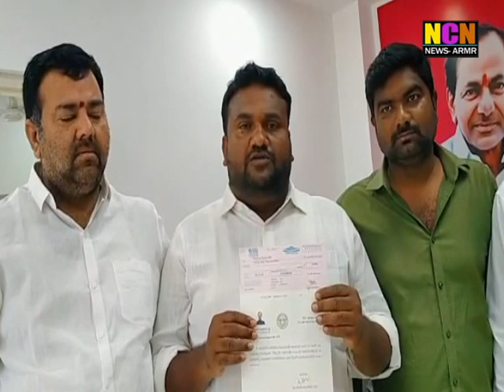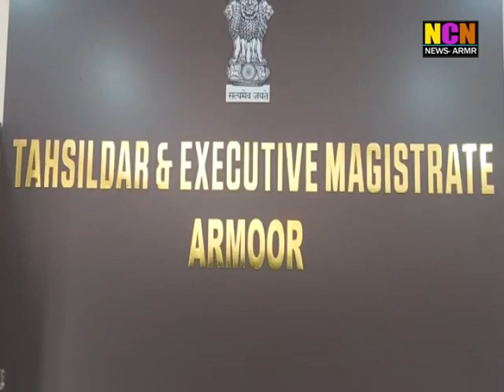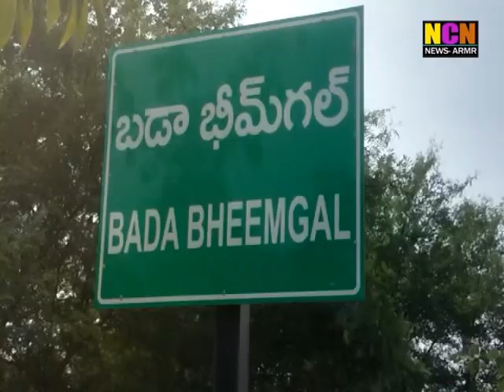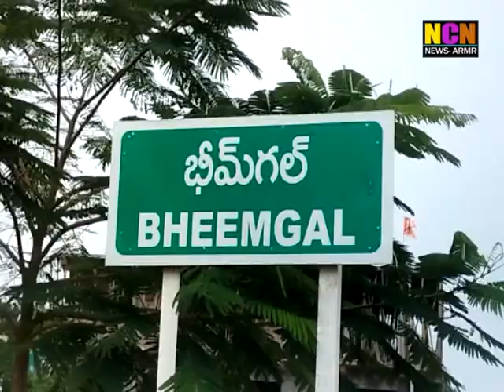NCN NEWS ARMOOR DAILY NEWS 16 07 2022